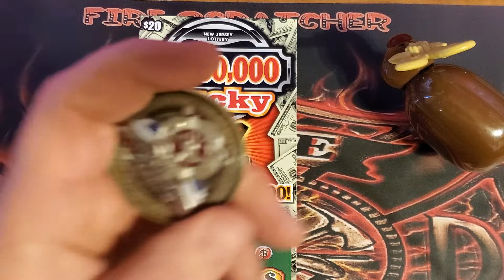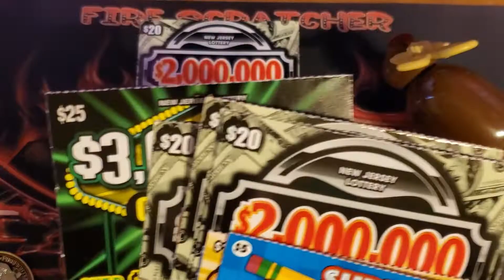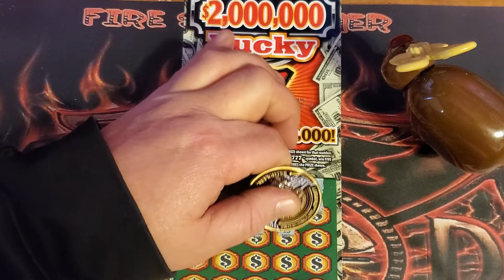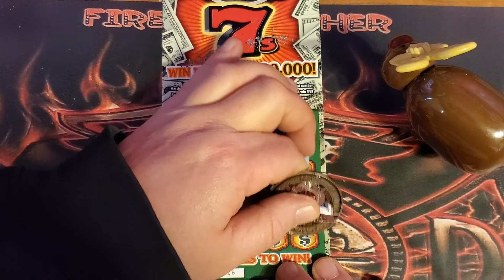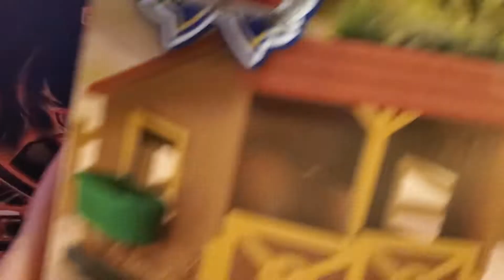Group Roll Over Profit